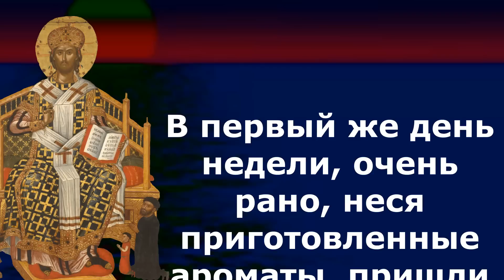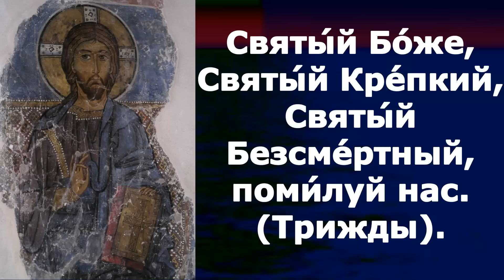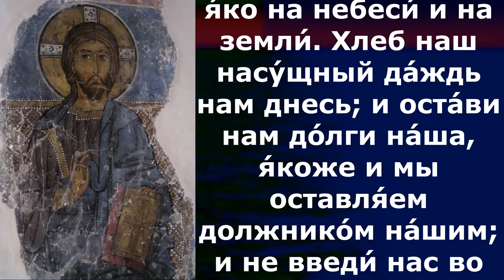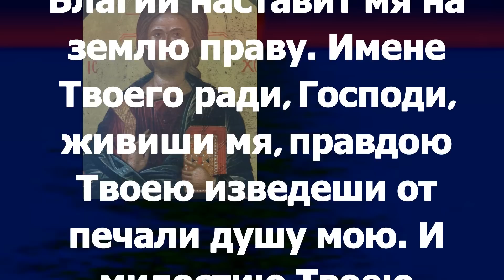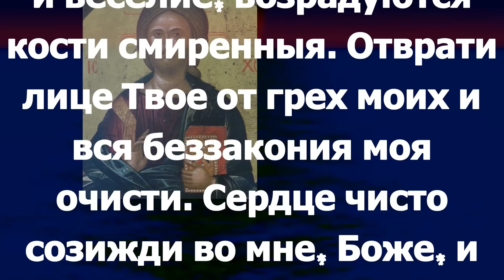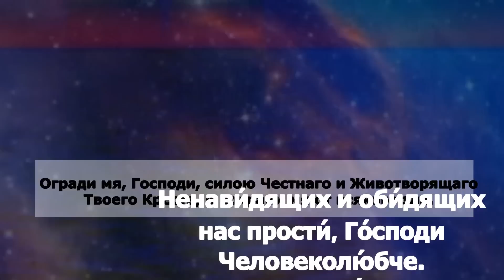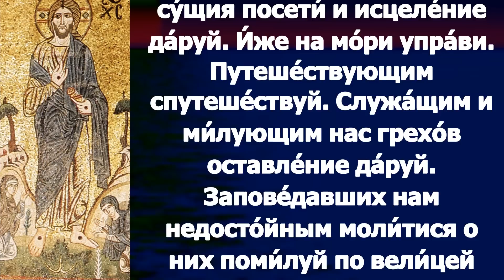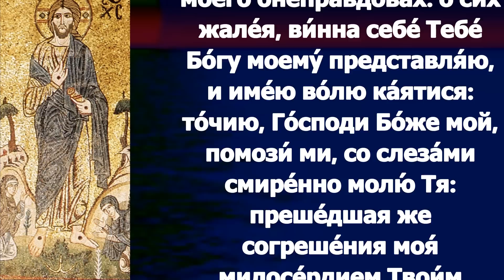Евангелие Иисусова молитва и исповедь вечер 2 июля 2023 года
воскресенье 2 июля Неделя 4-я по Пятидесятнице Апостольский пост Ап. Иу́ды Иаковлева, брата Господня (ок. 80);

Иуд. 1:1–10
Иуда, раб Иисуса Христа, брат Иакова, призванным, которые освящены Богом Отцем и сохранены Иисусом Христом: милость вам и мир и любовь да умножатся. Возлюбленные! имея все усердие писать вам об общем спасении, я почел за нужное написать вам увещание – подвизаться за веру, однажды преданную святым. Ибо вкрались некоторые люди, издревле предназначенные к сему осуждению, нечестивые, обращающие благодать Бога нашего в повод к распутству и отвергающиеся единого Владыки Бога и Господа нашего Иисуса Христа. Я хочу напомнить вам, уже знающим это, что Господь, избавив народ из земли Египетской, потом неверовавших погубил, и ангелов, не сохранивших своего достоинства, но оставивших свое жилище, соблюдает в вечных узах, под мраком, на суд великого дня. Как Содом и Гоморра и окрестные города, подобно им блудодействовавшие и ходившие за иною плотию, подвергшись казни огня вечного, поставлены в пример, – так точно будет и с сими мечтателями, которые оскверняют плоть, отвергают начальства и злословят высокие власти. Михаил Архангел, когда говорил с диаволом, споря о Моисеевом теле, не смел произнести укоризненного суда, но сказал: «да запретит тебе Господь». А сии злословят то, чего не знают; что же по природе, как бессловесные животные, знают, тем растлевают себя.

Лк. 24:1–12
В первый же день недели, очень рано, неся приготовленные ароматы, пришли они ко гробу, и вместе с ними некоторые другие; но нашли камень отваленным от гроба. И, войдя, не нашли тела Господа Иисуса. Когда же недоумевали они о сем, вдруг предстали перед ними два мужа в одеждах блистающих. И когда они были в страхе и наклонили лица свои к земле, сказали им: что вы ищете живого между мертвыми? Его нет здесь: Он воскрес; вспомните, как Он говорил вам, когда был еще в Галилее, сказывая, что Сыну Человеческому надлежит быть предану в руки человеков грешников, и быть распяту, и в третий день воскреснуть. И вспомнили они слова Его; и, возвратившись от гроба, возвестили всё это одиннадцати и всем прочим. То были Магдалина Мария, и Иоанна, и Мария, мать Иакова, и другие с ними, которые сказали о сем апостолам. И показались им слова их пустыми, и не поверили им.  Но Петр, встав, побежал ко гробу и, наклонившись, увидел только пелены лежащие, и пошел назад, дивясь сам в себе происшедшему.